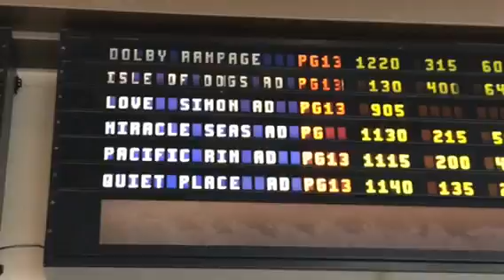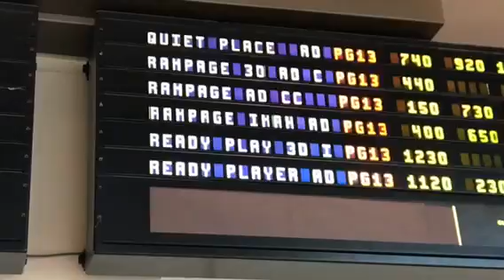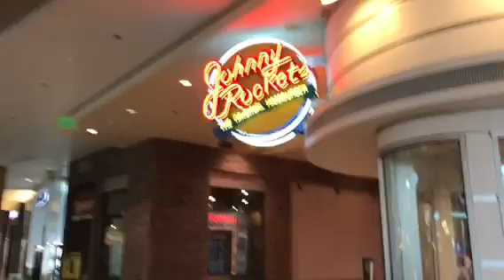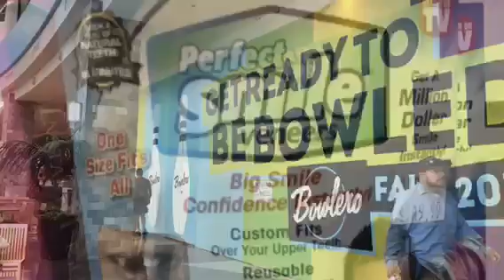ROLLY VLOGS - Mall time...again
S6E10
Hiya people I went back to the local mall this is what I saw.